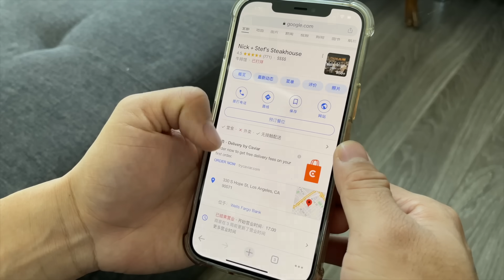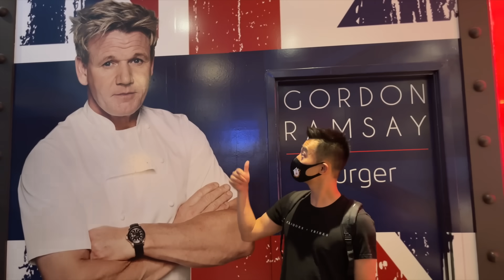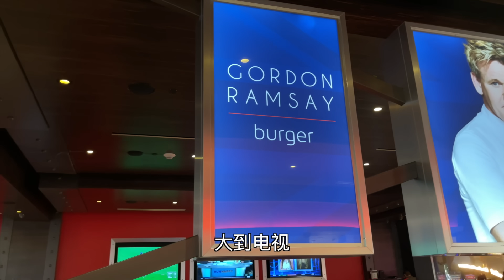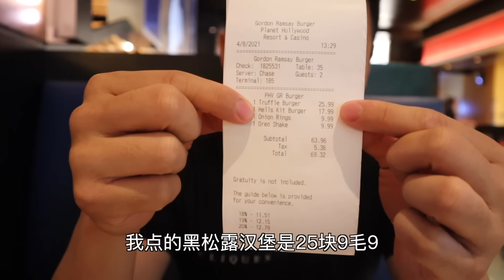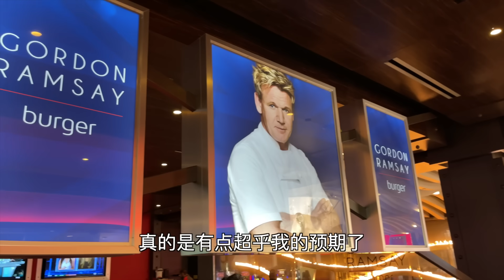探访米其林三星大厨戈登旗下全球唯一的汉堡店，味道究竟如何？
吉尼斯披萨这一期轻松突破了5万赞，这一期视频我来还愿了！
全球最知名的厨师戈登拉姆齐，在拉斯维加斯开设了全球唯一一间以自身品牌命名的汉堡店，Gorden Ramsay Burger。
主打顶级食材的米其林级别的汉堡，味道究竟如何？